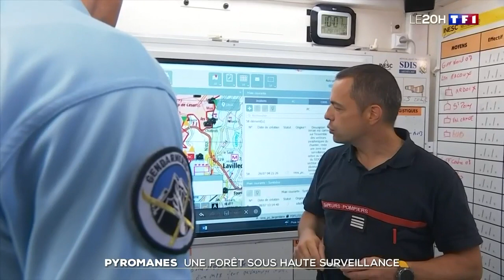Pyromanes : qui sont-ils ?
Un pompier volontaire est mis en examen. Il est suspecté d'avoir allumé plusieurs feux dans l'Hérault. Le scénario est à peine croyable. Peut-on détecter un pompier pyromane ? Très compliqué selon les psychologues et les pompiers que nous avons interrogés. Il y a bien une visite médicale et un entretien psychologique au moment du recrutement, mais rien qui concerne la pyromanie en particulier.